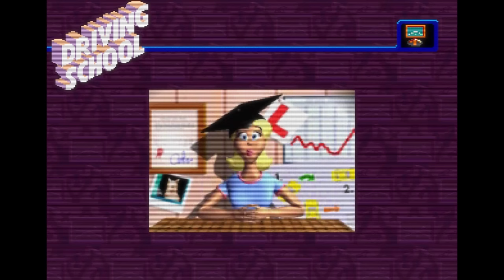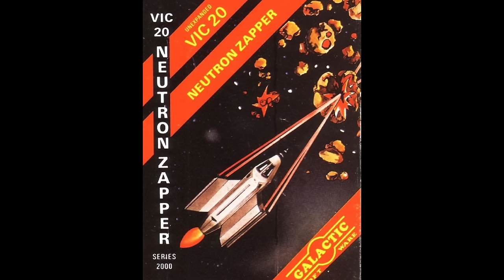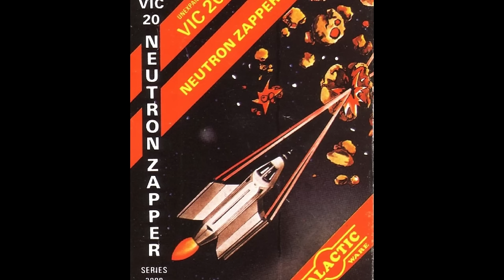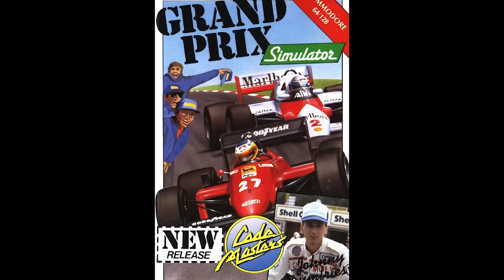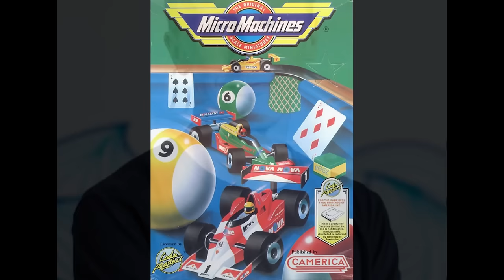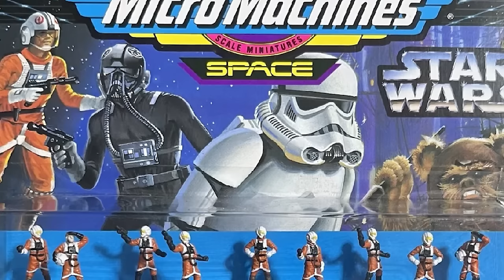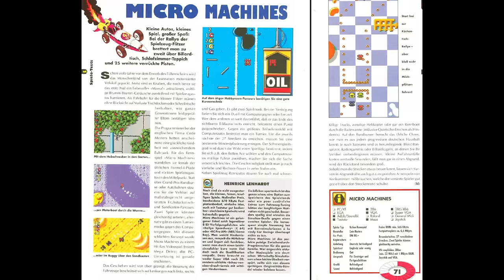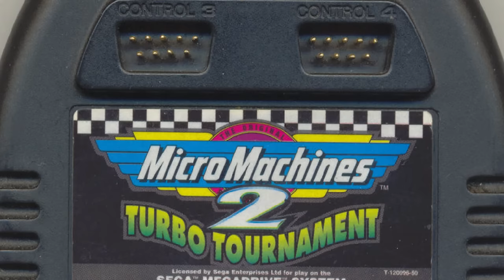Die Ursprünge von CODEMASTERS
Wir haben in Videospielen schon die Welt gerettet, Armeen befehligt, Raumschiffe gesteuert, … aber die simple Freude, ein Spielzeugauto über den Fußboden zu steuern, war noch nicht Thema. In Micro Machines, das 1991 für das NES (und später für quasi alle anderen Plattformen der Zeit) erschien, geht es genau um das – der britische Entwickler Codemasters hat eine Spielzeugauto-Lizenz dazu genutzt, eine erfolgreiche Spielereihe zu starten.

Fabian Käufer und Gunnar Lott besprechen die Entstehung des Spiels, diskutieren die Mechaniken und, weil wir noch nie ein Spiel von Codemasters im Cast hatten, gehen sie auch ein bisschen in die Historie dieses langlebigen Studios zurück.

00:00:00 Einleitung
00:01:52 Zwei Frauen und die V3-Fahrschule
00:06:19 Micro Machines aus dem NES
00:08:26 Die Kernfaszination des Spiels
00:10:23 Die Fahrzeuge und ihre Strecken: Sportwagen ...
00:11:06 ... Highway Warriors ...
00:11:51 ... Panzer ...
00:12:14 ... Hubschrauber
00:12:41 ... Schnellboote ...
00:13:00 ... und Monster-Trucks
00:13:12 Autos sammeln im Setzkasten
00:14:27 Fahrerinnen und Fahrer
00:17:29 Die Charaktere in Micro Machines v3
00:18:30 Struktur des Wettbewerbs
00:20:41 Die Entstehungsgeschichte: Richard und David Darling
00:24:33 Die erste Darling-Firma: Galactic Software
00:27:25 Frank Herman und Mastertronic
00:31:22 Die Gründung von Codemasters
00:31:58 Derweil in Kalifornien: Lewis Galoob Toys
00:33:29 Die ersten Micro Machines
00:37:21 Wachsendes Portfolio
00:39:09 Die frühen Jahre von Codemasters
00:42:50 Codemasters als Publisher
00:43:53 Andrew und Philip Oliver und ihre Dizzy-Spiele
00:45:36 Das neue Codemasters-Hauptquartier
00:49:16 Eine klare Markenstrategie
00:50:29 Problem: Nachahmer und Überangebot
00:52:09 Codemasters hackt das NES
00:54:41 Das PowerPak / Game Genie
00:58:03 Die Micro Machines kommen zu Codemasters
01:00:59 Das Team
01:04:26 Micro Machines erscheint
01:08:01 Die weitere Geschichte von Galoob
01:09:51 Wie funktioniert Micro Machines?
01:13:24 R.C. Pro-Am (1988)
01:14:15 Der Multiplayer-Modus
01:19:07 Auto Racing (1979)
01:19:53 John Anderson's Rally Speedway (1983)
01:20:34 Spannungselemente im Multiplayer
01:23:12 Power-ups in Micro Machines v3
01:25:29 Wie funktionieren die computergesteuerten Fahrer?
01:33:07 Hübsche Details ...
01:33:54 ... in eher zweckmäßiger Grafik
01:36:06 Die Portierung fürs CD-i
01:36:46 Musik und Sound
01:40:37 Was sagte die Presse?
01:42:27 Weitere Portierungen
01:42:48 Fortsetzungen auf dem Mega Drive ...
01:43:34 ... als J-Card-Variante
01:45:15 Weitere Entwicklung der Serie
01:46:25 Micro Machines (2002)
01:46:44 Micro Machines v4 (2006)
01:50:01 Micro Machines World Series (2017)
01:50:35 Was für Leute sind die Darlings?

Infos zum Spiel:
Thema: Micro Machines, 1991
Plattform: NES, später Master System, MegaDrive, SNES, Amiga, Atari ST, MS-DOS, Game Gear, CD-i
Entwickler: Codemasters
Publisher: Codemasters, Camerica (NES in den USA), Ocean (Game Boy, SNES), Philips (CD-i)
Genre: Rennspiel
Designer: Andrew Graham, Paul Perrott

Podcast-Credits:

Sprecher: Fabian Käufer, Gunnar Lott (mit Einspielern von Fabian Döhla und Heinrich Lenhardt)
Audioproduktion: Fabian Langer, Christian Schmidt
Titelgrafik: Paul Schmidt
Intro, Outro: Nino Kerl (Ansage); Trash80.com (Musik)